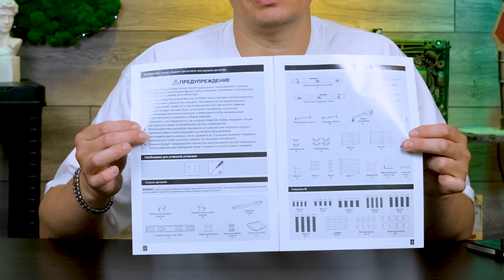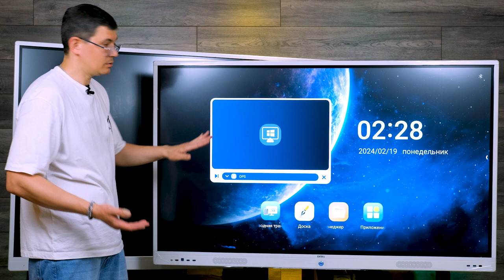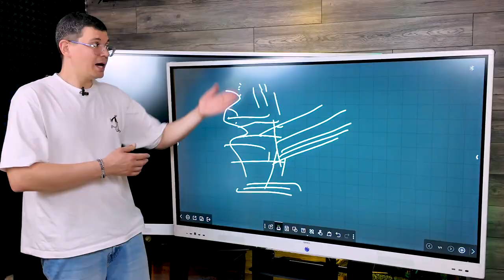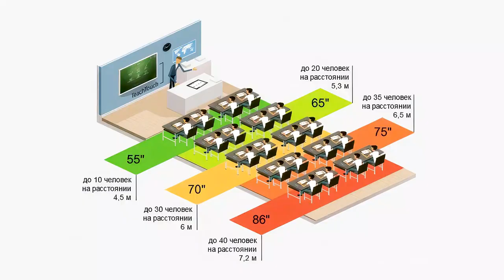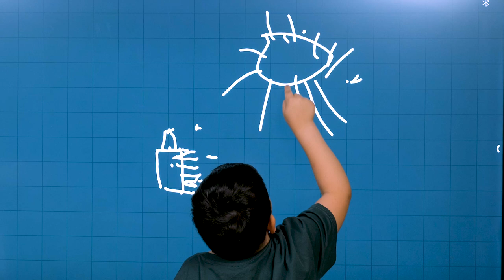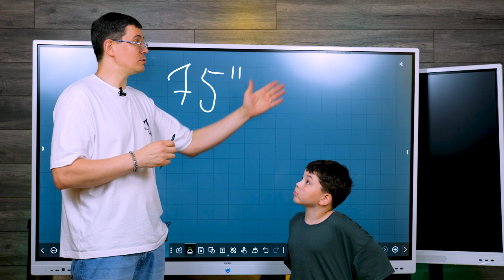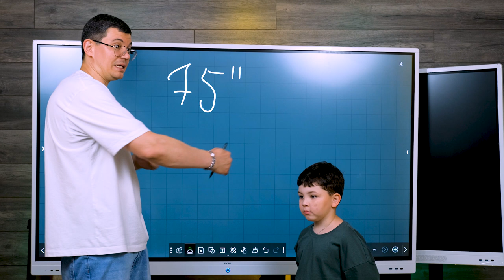🌟 Интерактивные панели EXELL - Инновация для бизнеса и образования! 🌟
В этом видео мы представляем интерактивные панели EXELL, созданные в России. 🇷🇺

Узнайте о преимуществах этих панелей:
🔹 Повышение эффективности: Современные технологии для простого и быстрого взаимодействия.
🔹 Удобство использования: Интуитивно понятный интерфейс и множество функций.
🔹 Улучшение коммуникации: Идеально для совещаний и презентаций.

📈 Исследования показывают, что использование интерактивных панелей повышает концентрацию и вовлеченность учащихся на 50%. В бизнесе они помогают сократить время на принятие решений и увеличить производительность до 30%.
📈 Оставляйте свои комментарии и делитесь мнениями. 🗨

00:00 Вступление
02:04 Мобильная стойка для интерактивных панелей
03:12 Сборка мобильной стойки
12:23 Кронштейны для подвеса интерактивной панели
15:14 Обзор и сравнение интерактивных панелей 65 и 75 дюймов
22:46 Подведение итогов